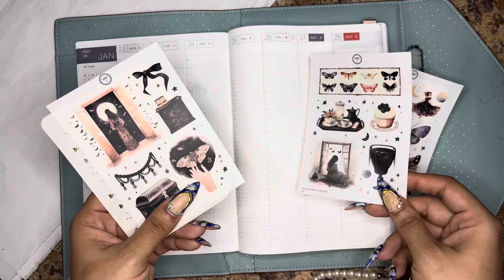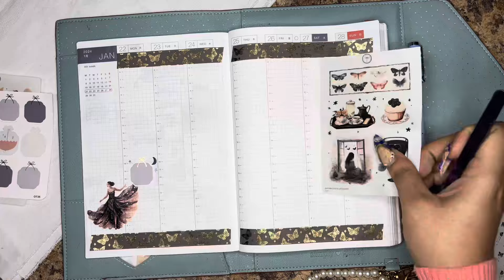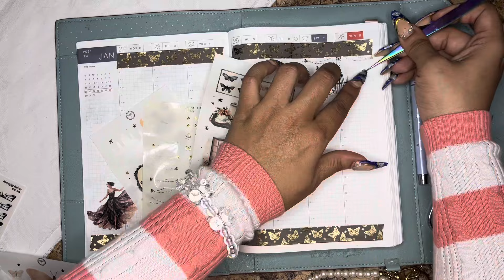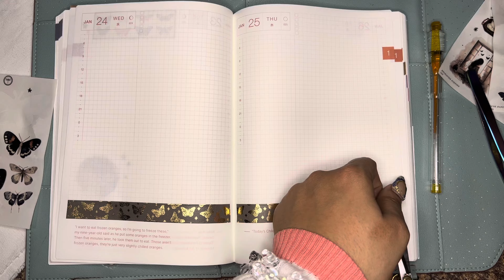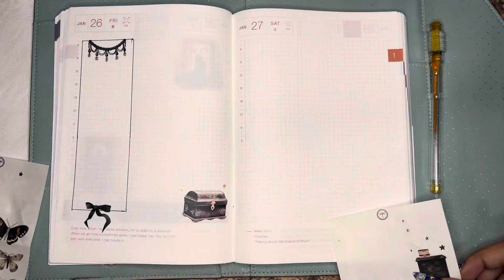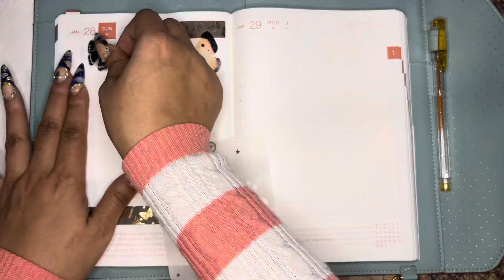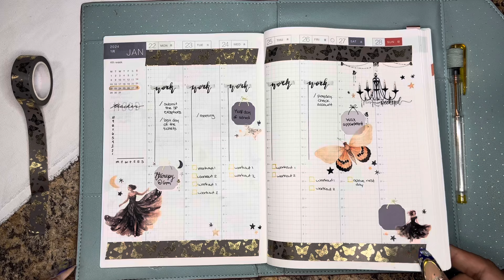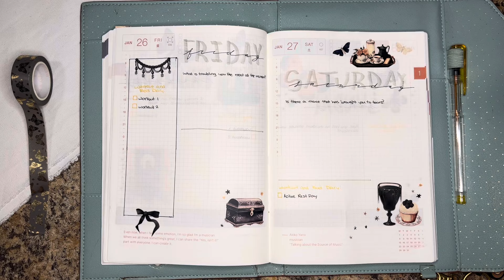Weekly and Dailies Plan with Me| Hobonichi Cousin January 22-28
Yapping about a whole lot of nothing 🤦🏽‍♀️ will try to stay focused next week 🤣